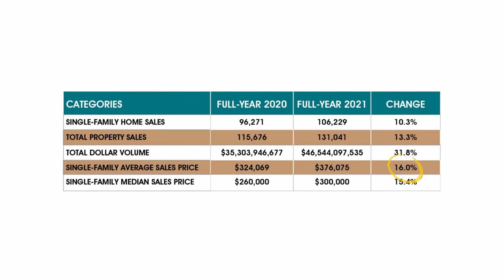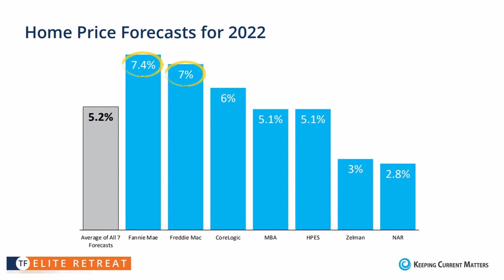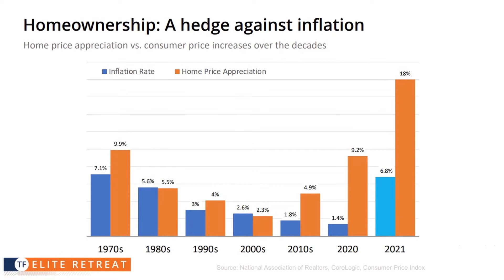⬆️ 2022 Market Forecast ⬆️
What's going on in the real estate market in 2022?

We've seen a surge in the amount of people buying and selling homes in the last couple of years. With 2020 and 2021 proving to be no different, even in the height of a pandemic. Single family home prices have gone up by 16% and ​31% more homes were sold in 2021 than in 2020.

However, with home price forecast predictions all over the place, we don't expect an increase in home appreciation like we've seen in the past anytime soon.

We do know that interest rates will go up slightly and with that comes an increase in the amount of time homes will stay on the market. With the market perfect for buyers and sellers, we're excited to be able to act as a guide and provide you with the valuable information you need to take advantage of the booming real estate market.